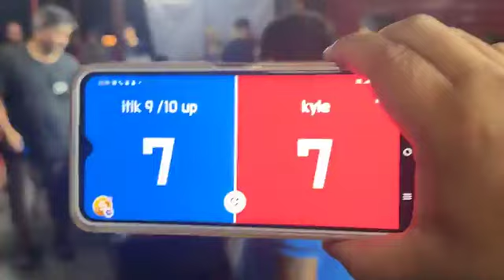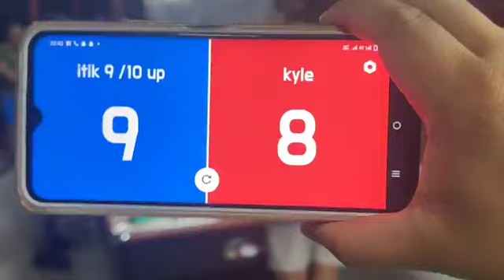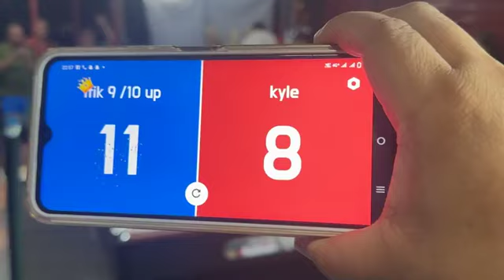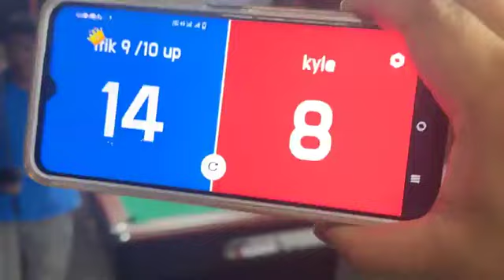Edwin Gamas 9.10 Vs Kyle amoroto Race 17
Blue mountain